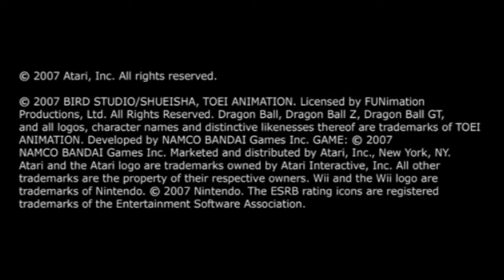Dragon Ball Z Budokai Tenkaichi 3 Wii - Gameplay #4 - Mr.yolo3000